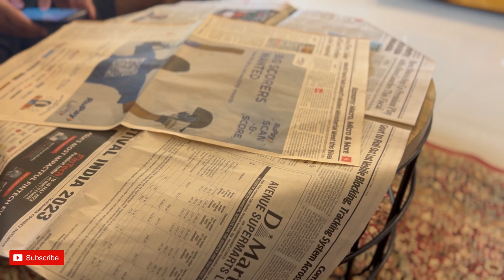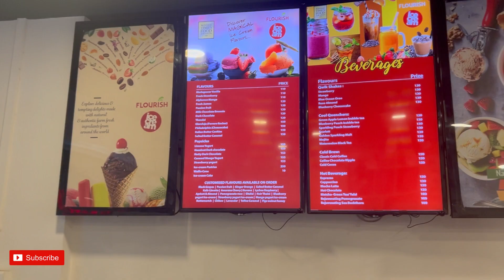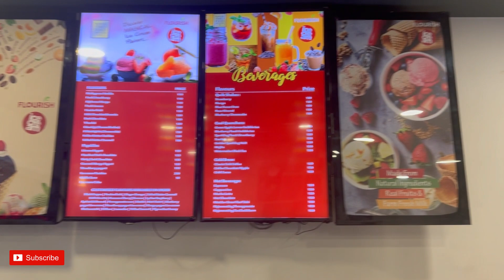HomeMaking & Self Care Routine | The Perfect Weekend Routine | Slow Living Lifestyle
EQUIPMENT USED IN RECORDING:

Camera: Canon Power Shot G7X Mark II 20.1 MP Digital Vlogging Camera (Black) with 1-inch CMOS Sensor and 4.2X Optical Zoom

I Phone 14

Tripod for Camera
Canon Power Shot G7X Mark II 20.1 MP Digital Vlogging Camera (Black) with 1-inch CMOS Sensor and 4.2X Optical Zoom

Umbrella lights